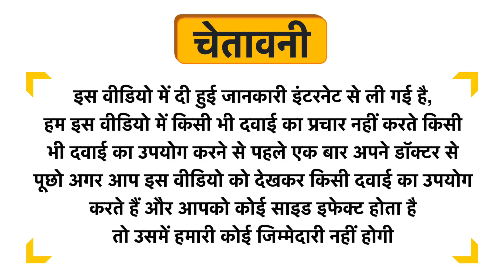Wheezal Zincum Aceticum Dilution 50M Uses in Hindi | Side Effects | Review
Wheezal Zincum Aceticum Dilution 50M Uses in Hindi | Benefits | Side Effects | Dose

Topics Covered in This Video
Wheezal Zincum Aceticum Dilution 50M Uses in Hindi
Wheezal Zincum Aceticum Dilution 50M Kis kaam aati hai
Wheezal Zincum Aceticum Dilution 50M Review
Wheezal Zincum Aceticum Dilution 50M Side Effects
Wheezal Zincum Aceticum Dilution 50M ke fayde in hindi
Wheezal Zincum Aceticum Dilution 50M how to use